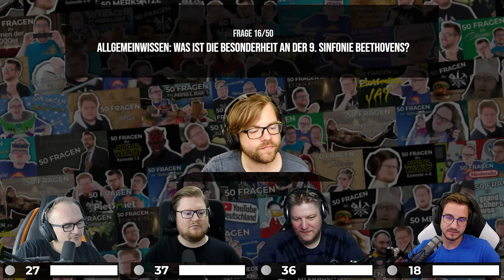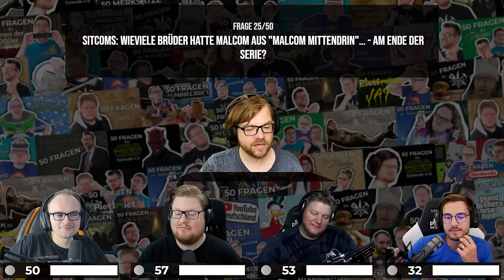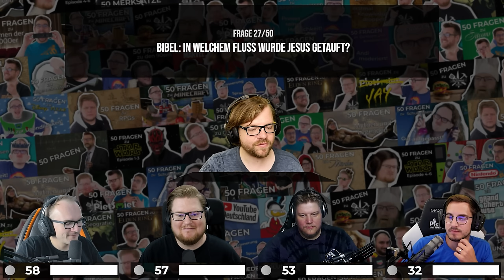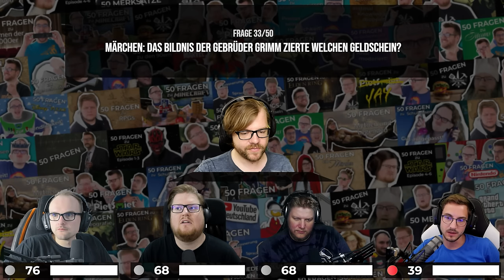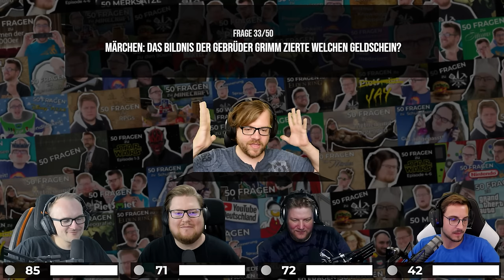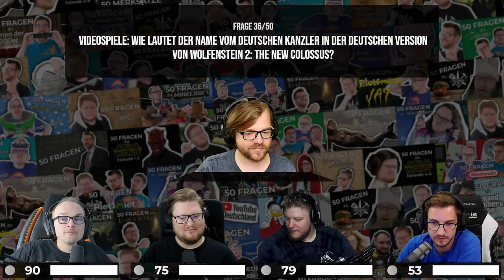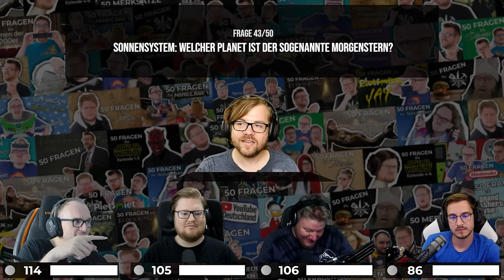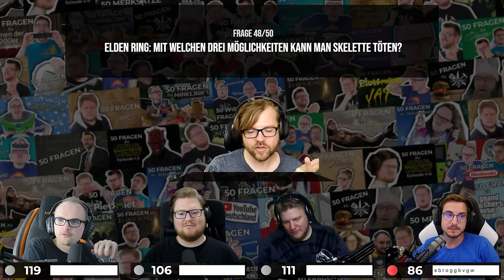Dat hatten wir SCHON MAL? | 50 Wiederholungsfragen zu 50 Fragen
Was haben unsere Fliegenhirne bisher gelernt?